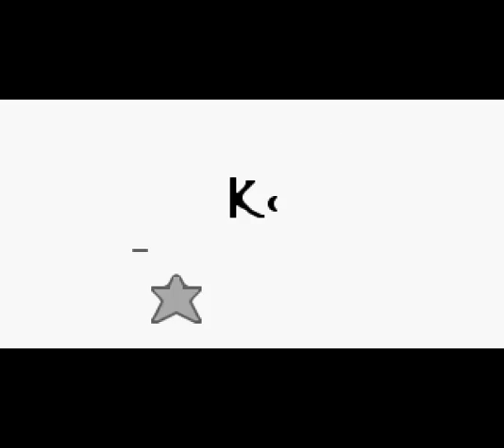DIE BRAUNE BEDROHUNG - Pokemon Braun rom hack - lets play - deutsch german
In dieser deutsch kommentierten Lets play Reihe spiele ich Pokemon Braun. Einen Pokemon Rom Hack. Dieses german kommentierte Lets play war im übrigen eine meiner ersten Lets play Reihe. Merkt man auch. :) Guckt euch doch mal ein paar aktuelle Videos von mir an, damit ihr einen Vergleich seht! :)